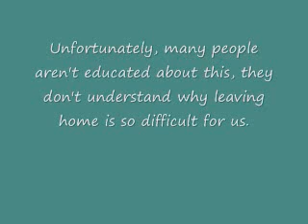AGORAPHOBIA!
Short slide about Agoraphobia.  What do you do to cope?  Let's support each other, please leave encouraging comments..

If anyone has any tips on helping with agoraphobia please let me know.